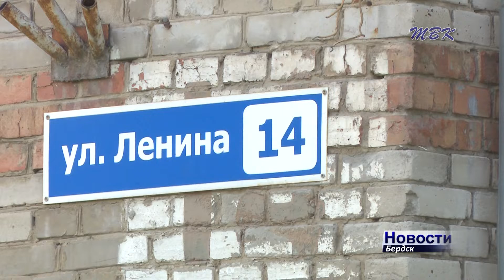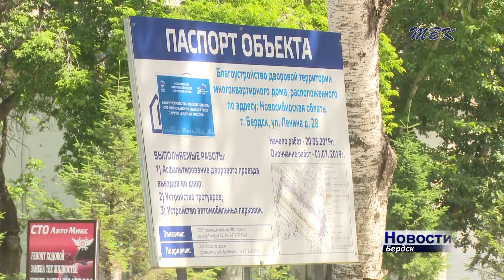Утопают колодцы во дворах, отремонтированных по программе КГС в Бердске